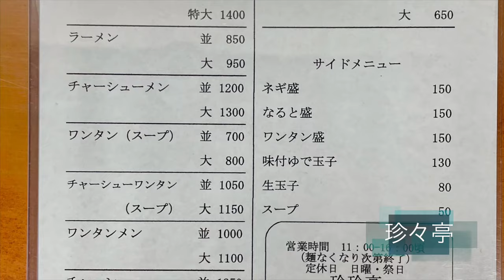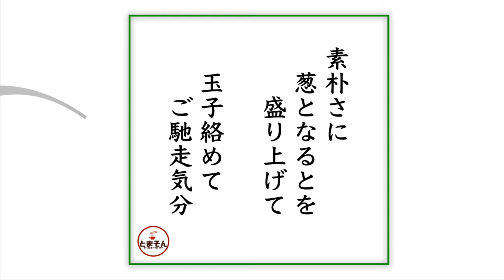珍々亭（東京・武蔵境）油そば なると盛 ネギ盛 生玉子 〜ラーメン食べて詠います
「旨さ定番確実にして素朴な旨さ！シンプルさの中に具材で華やか！和みの油そば！」・・・と言う感動の嵐！。油そばの注文多くもはや油そば専門店って感じですが、今回初めて汁系を注文を目にしました。それも実に旨そう！またチャーハンも結構人気でよく出てた。結構油そば以外でも常連さんを惹きつける要素ありありです。そして何と言っても地元にささえられ本当に愛されてるって感じがナイス！。最寄駅から確かに歩くしきっと並ぶがその価値ありかと！激しくおススメ！